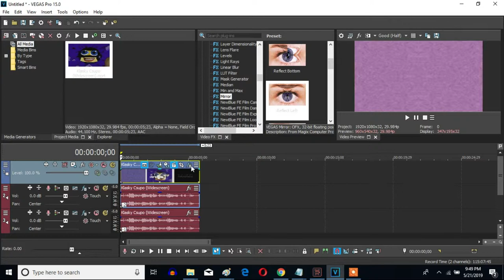How To Make P-Major 7 On Sony Vegas Pro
Let's learn how to make P-Major 7 on Vegas Pro.